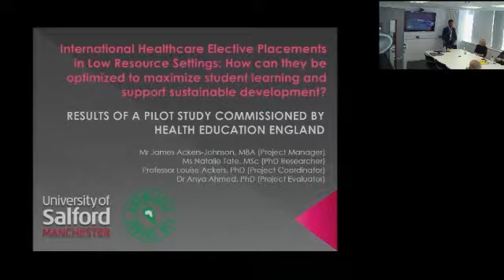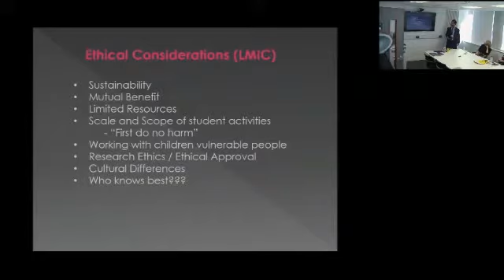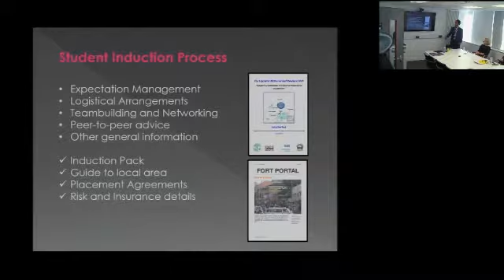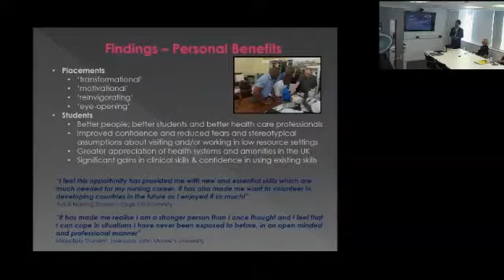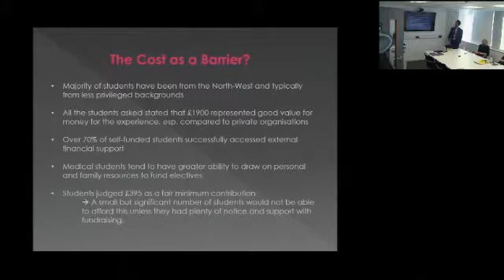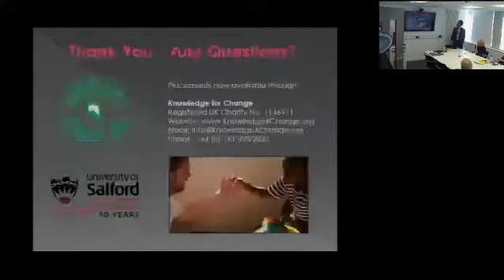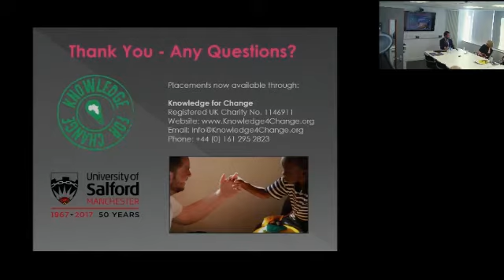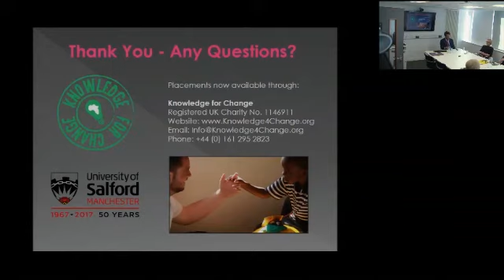James Ackers-Johnson: Ethical Placements?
Ethical Placements?  Under what Conditions can Educational Placements support Sustainable Development?

The paper provided an overview of a recently completed project funded by Health Education England and designed to operationalise the concept of Ethical Educational Placements (Ahmed, Ackers-Johnson and Ackers (2017) forthcoming: The Ethics of Healthcare Education Placements in Low-Income Countries: First do no Harm?

The seminar focused on the ethical aspects of the EEPs concept to ask how and under what circumstances hosting undergraduate students from high resource settings can be of benefit to hosting locations in low resource settings. To the extent that there is a literature on this aspect – and there is little - there is some suggestion that electives may be of no direct benefit and, indeed, may have a negative impact on already resource-constrained contexts. Why should low resource settings subsidise the burden of training health care students in resource rich countries? There may be alternative ways of mitigating this potential imbalance through cash payments (income) or by restricting students to observational-only opportunities. The paper reviewed the EEP intervention from the perspective of hosts identifying approaches which may be of reciprocal benefit.